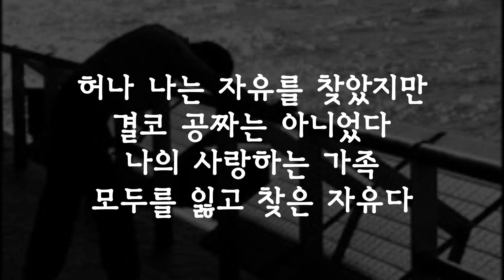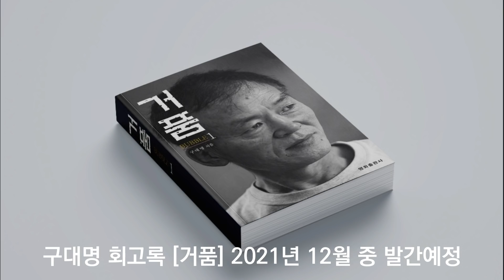[구대명_3부] 평양 사람들이 삼성TV 처음보고 입이 떡~! 북한고위층들이 좋아하는 한국제품 TOP3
유하~! 중고차는 유미카! 이유미입니다!
오늘은 유미카를 찾아오신 구대명님과 함께
중국에 가서 처음 만나본 한국 사람과
북한에서의 한국 제품에 대한 이야기를 전해드립니다!

중고차 문의하기↓↓↓↓↓↓↓
📢BGM
✔️Track - Vexento - Tevo (Original Mix)